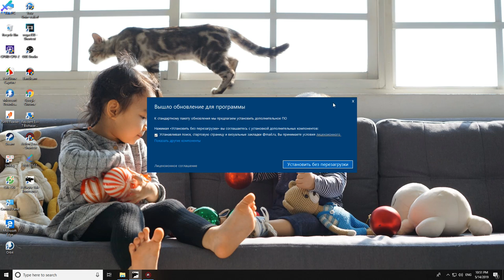A Plague Tale Innocence Gameplay walkthrough - Part 2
A Plague Tale Innocence Gameplay walkthrough - Part 2 - TT.Ali Channel;

A Plague Tale: Innocence follows the story of two siblings, Amicia and her younger brother Hugo, fighting to survive during the first phase of the Hundred Years' War and Black Death in France;

This game will not disappoint you, the scenery is very beautiful and authentic. I have a feeling of playing Tomb Raider and Resident Evil 4;

A very interesting game, instead of using a gun, you can throw rocks;

Have fun.